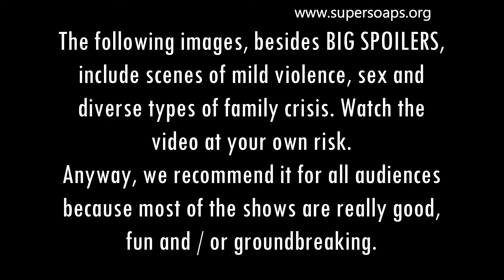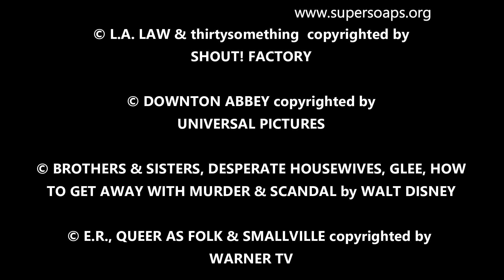Top Ten TV Shows That Pretended Not to Be Soaps...But Actually Were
(Big) Spoiler Alert for the following shows:
"The L Word", "How to Get Away with Murder", "Downton Abbey", "Queer as Folk", "Glee", "The Affair", "Smallville", "Brothers & Sisters", "Scandal", and "Desperate Housewives". Dedicated to beloved actress Maggie Smith, who just passed away. Without her, life is a bit sadder.

If you know more or disagree, please comment and like the video if you like. This video includes optional English subtitles.

Thanks to you all for your interest in my Top 10 videos, especially if you leave your opinions. Please put your suggestions for new Top Tens below if you like.

The TV series mentioned in this video are available through streaming or dvd.  "Desperate Housewives" Theme composed by Danny Elfman. All copyrights belong to the respective companies mentioned below the titles of the featured clips. This a non-profit feature, to review, and promote the genre of prime time soaps. No infringement intended.

Read everything about the Primetime Soaps of Yesterday and Today in our The only soap-related site with content in both English and Spanish.